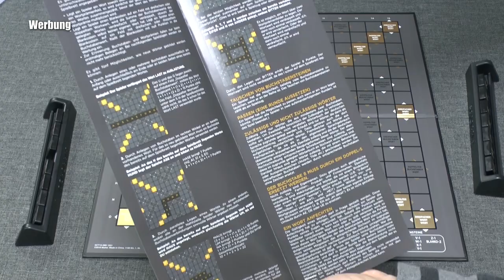Scrabble 70 Jahre (Mattel) - ab 8 Jahre - ein Klassiker ... aber nicht für jeden!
Durch das Benutzen des Partnerlinks beim Spielekauf kannst Du den SpieleBlog unterstützen:

▬ Social Media ▬▬▬▬▬▬▬▬▬▬▬▬▬▬▬